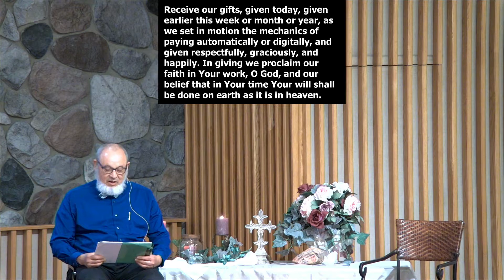8-21-2022 Sunday Service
Title: "The Upper Room: Harbor" Pastor Frank Ramirez
CCLI #1454013